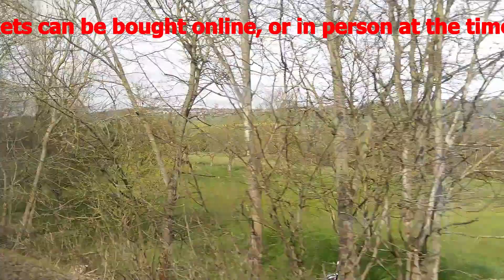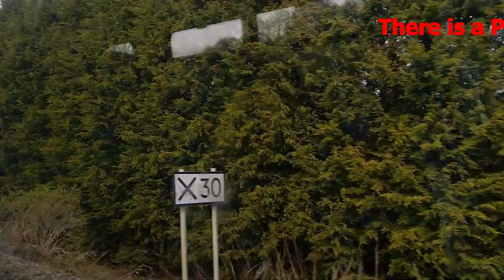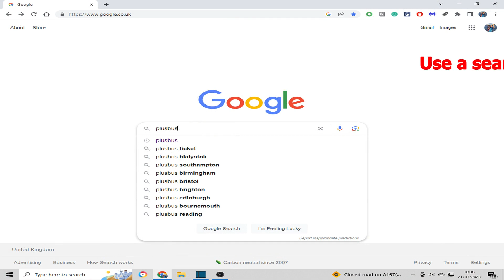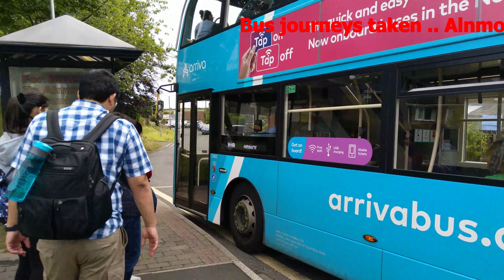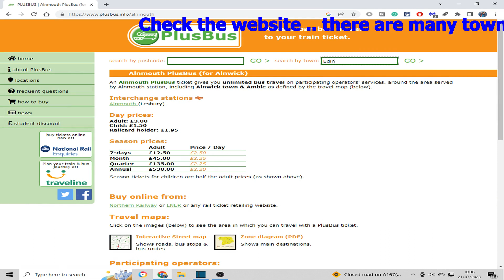PlusBus : Get Unlimited Local Bus/Tram Travel with a Train Journey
PlusBus is a scheme that lets rail passengers benefit from low-cost bus travel as well as cheaper tram fares  (for some tram networks only)

A PlusBus ticket provides unlimited one-day travel at either the train departure point or at the final destination, which is probably the better option.

Season tickets are also available, not just the daily ticket, which I used

How to buy a Plusbus ticket ...

PlusBus tickets can be bought online, or in person at the time of booking a train journey or later on, at a station ticket office.   Some self-service ticket machines can also be used

The PlusBus website gives full details of the scheme.

Use a search engine to look for PlusBus, or just follow this link ..

I recently travelled to Alnmouth and bought my PlusBus ticket on the day of departure, a month after I had booked the train journey.   I had to show my train ticket before i could buy it though, but that was easy enough.

Boarding the buses was easy too .. just showed the bus driver my ticket and all was well.